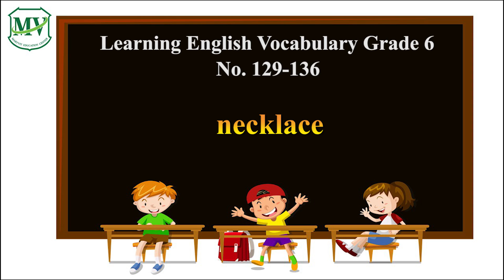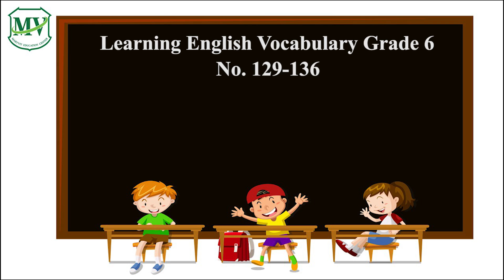Vocabulary G.6 : Semester 1 | No.129 - 136